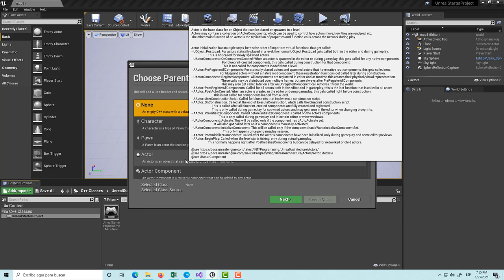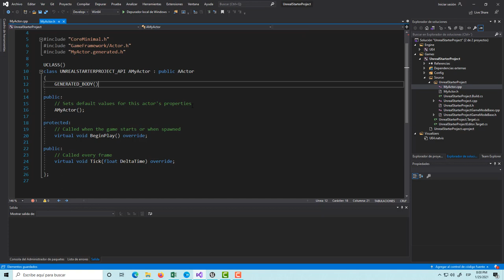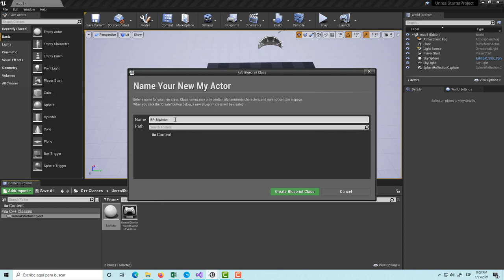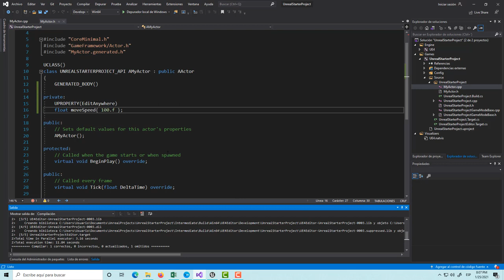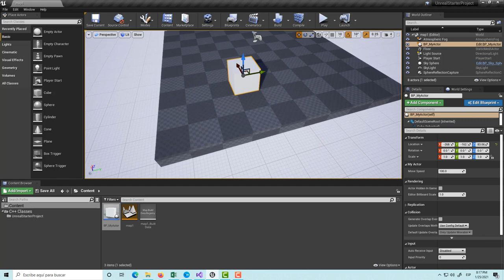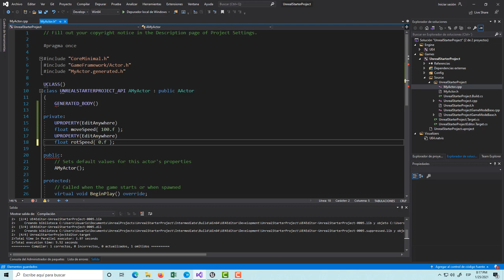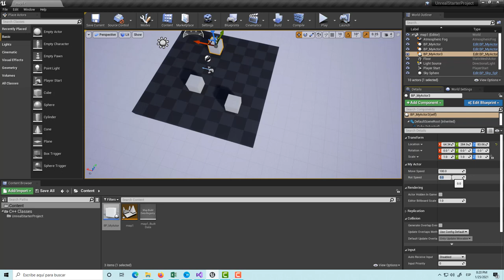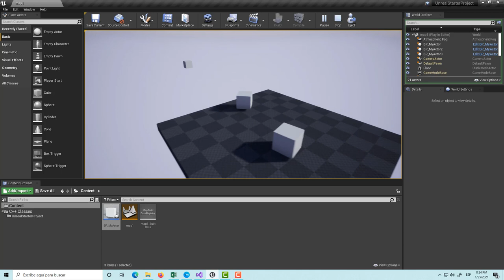Unreal Engine (Conceptos): Transformaciones básicas